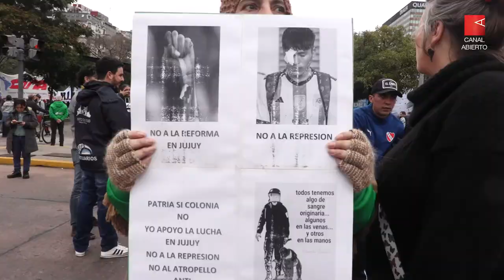Unidad y solidaridad con el pueblo jujeño. No a la represión. Por la intervención del gobierno.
Desde las 13, la concentración en el Obelisco porteño comenzó a marchar a la Casa de la Provincia de Jujuy en Buenos Aires para reclamar el cese de la represión en la provincia norteña, la inmediata libertad de los detenidos y detenidas, que sea escuchado el pedido de los pueblos originarios y el punto más decisivo: que Gerardo Morales dé marcha atrás con la reforma de la Constitución provincial que se aprobó la semana pasada.